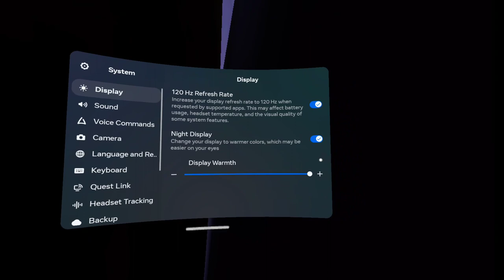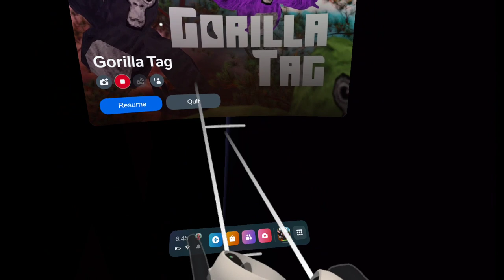Playing Gorilla Tag with My Friend: VR Multiplayer Fun!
Join me and my friend as we embark on a thrilling adventure in the immersive and exciting VR game, Gorilla Tag! In this video, we'll be playing together as we try to evade each other and tag one another while exploring the virtual world.

Gorilla Tag is a multiplayer game that allows you to experience the thrill of being a gorilla in the wild, with the freedom to climb, jump, and swing through the virtual environment. With its fast-paced gameplay and intense action, it's a game that's perfect for playing with friends.

In this video, we'll showcase some of the best moments from our Gorilla Tag adventure, with plenty of laughs, jumps, and swings. Whether you're a seasoned Gorilla Tag player or new to the game, you'll enjoy watching us play and experiencing the excitement of the game for yourself.

So sit back, relax, and enjoy the show as we play Gorilla Tag together and have fun in the virtual world.